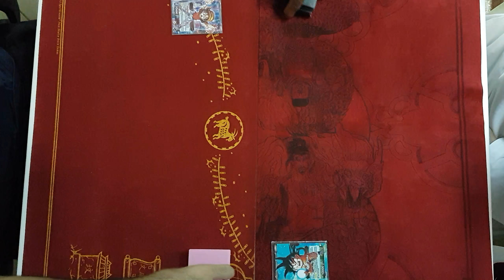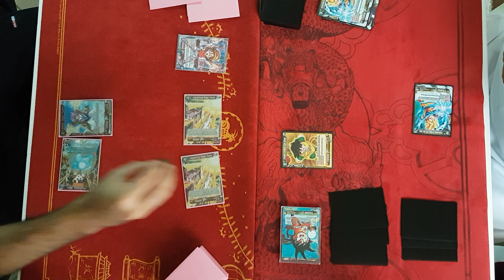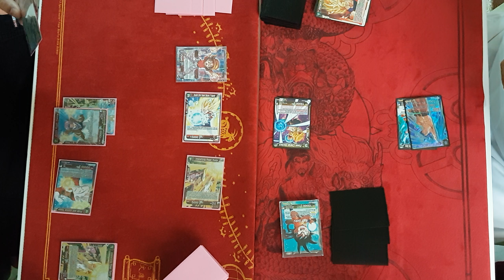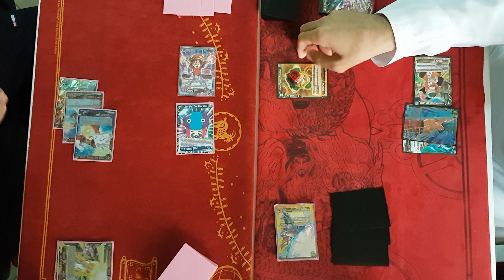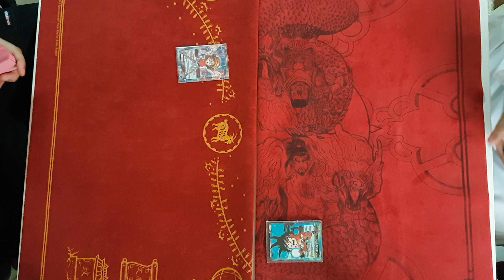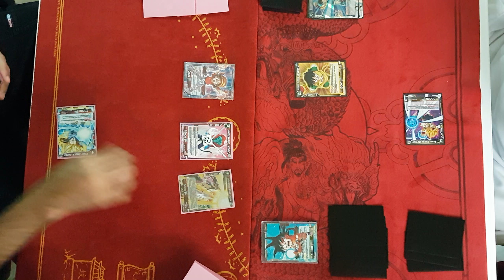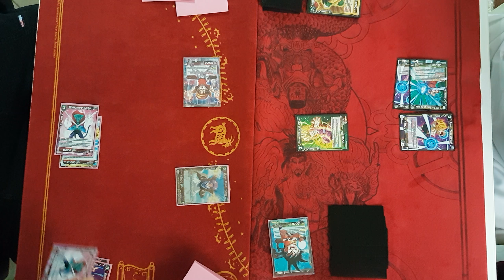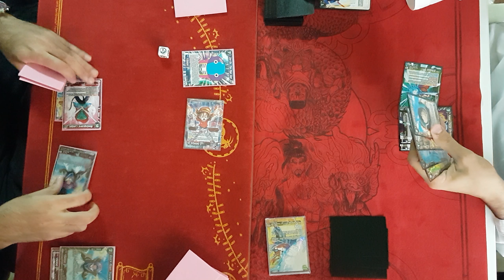DBS TCG - Mono RED Pan VS Goku's Lineage (1/2)